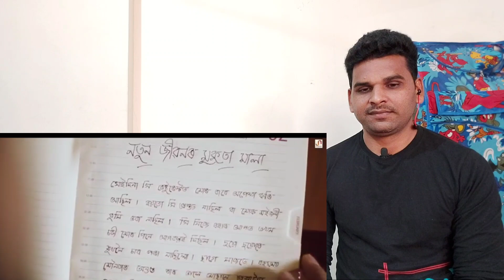MOROM - xeuz || Kamal Lohan | Debashree Gogoi | Bedant Nayan| Official Music Video | Reaction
hi friends

ye video Jollywood Now Music, ka hai or ye Assamese song hai, song ka music, singer voice, or acting, apko diwana kar degi itni beautiful hai. or is song me jo love story dikhayi hai, wo ap ke ankho me khushi ke ansu lade itni beautiful hai. song bhot beautiful hai,  or northeast india, or assam me bhot viral ho raha hai.
I will give credit to the who make this beautiful video.

.credit.
Jollywood Now Music,

MOROM-xeuz||KamalLohan|DebashreeGogoi|BedantNayan|OfficialMusicVideo|Reaction
indianreactiononMOROM-xeuz||KamalLohan|DebashreeGogoi|BedantNayan|OfficialMusicVideo